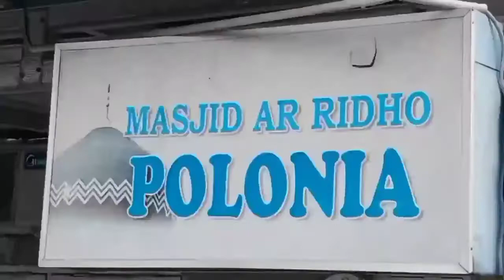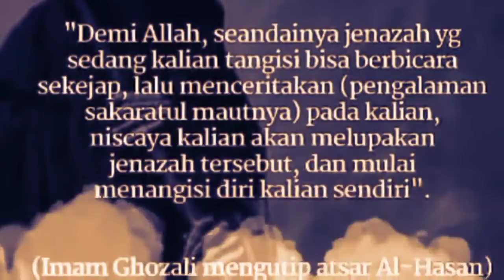Musuh-musuh Masjid di Laknat Allah Pengajian Masjid Ar Ridho Polonia